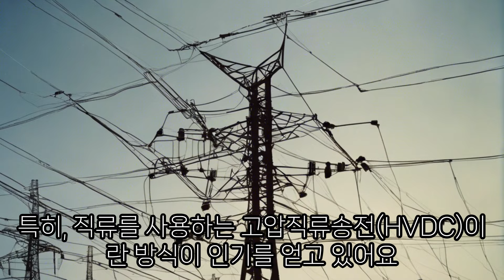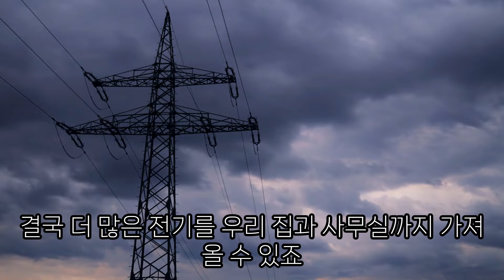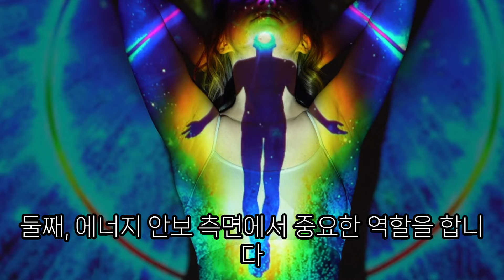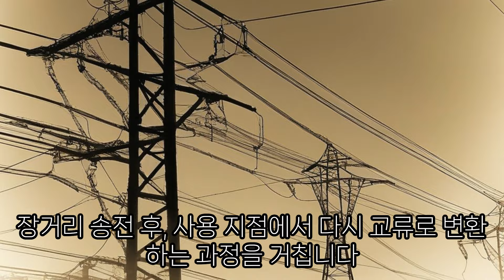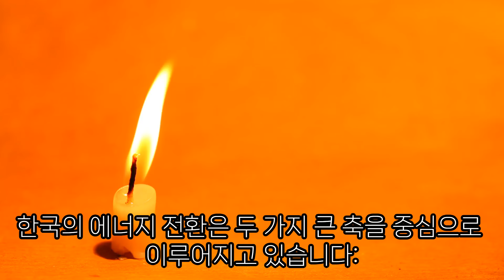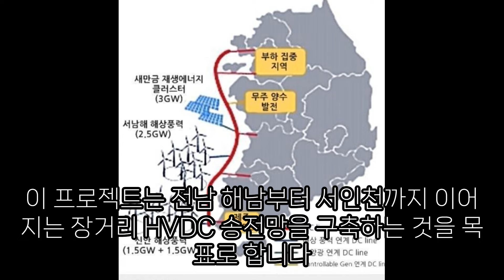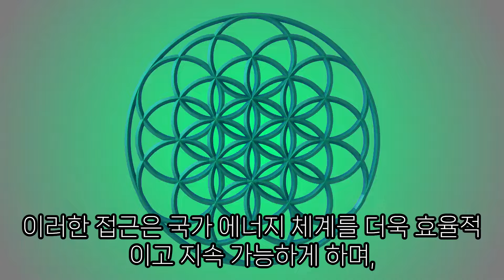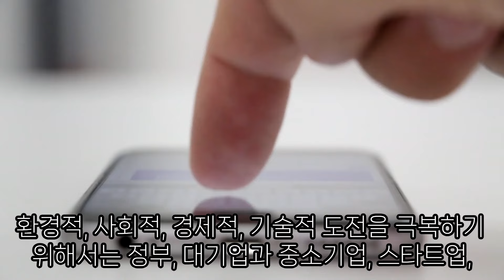신재생에너지와 HVDC 기술의 융합: 한국의 에너지 혁명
한국의 에너지 전환은 어떻게 진행되고 있을까요? 이 영상에서는 한국의 신재생에너지 발전 현황과 함께, 전력망 혁신의 핵심인 HVDC(고압직류송전) 기술에 대해 알아봅니다. 서해안 해저 전력 고속도로 프로젝트부터 전력망의 혁신적 변화까지, 한국의 미래 에너지 전략과 이를 위한 기술적, 정책적 접근 방법을 탐구합니다.

How is Korea's energy transition progressing? In this video, we learn about Korea's new and renewable energy development status and HVDC (high voltage direct current transmission) technology, which is the core of power grid innovation. From the West Coast submarine power highway project to innovative changes in the power grid, we explore Korea's future energy strategy and technological and policy approaches to achieve it.